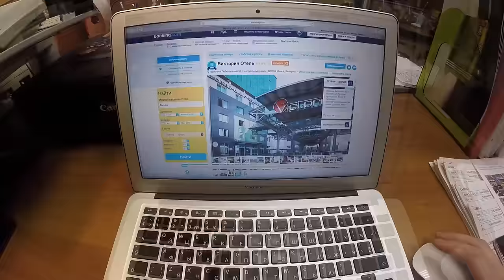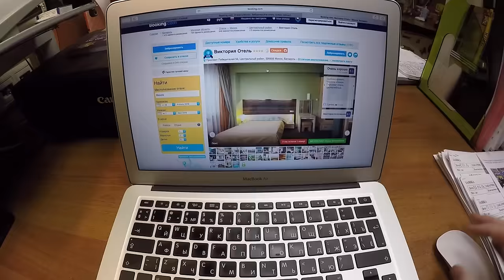В Минск на авто. Что нужно иметь из документов!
Всем привет. 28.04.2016 в 03-00 моя новая мазда 6 выдвигается в Республику Беларусь город Минск.